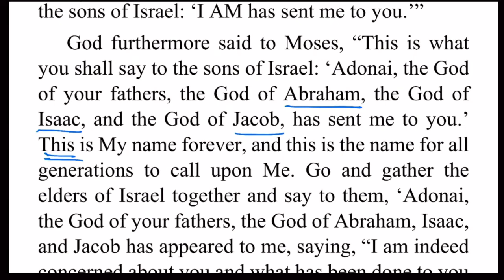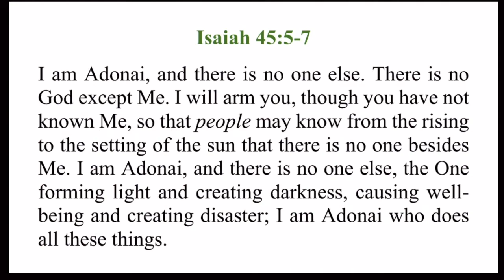Core Principles: Oneness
Find much more on the Core Principles, including the free workbook PDF,